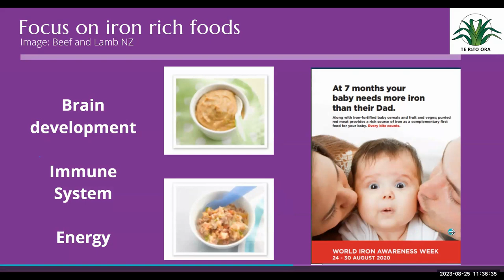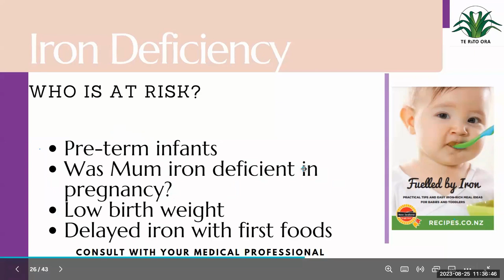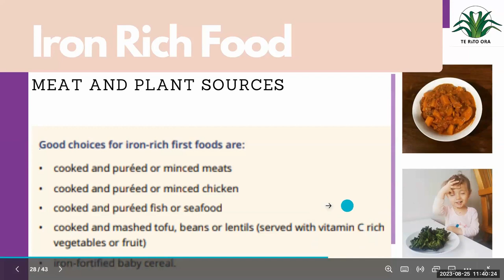Iron Rich Foods for baby's starting solid kai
Want to know more about iron rich foods?
Why do babies need so much iron?
What are some iron rich foods?
This short video is part of our starting solids zoom talk, and it explained the what why and how's about iron rich foods for baby.